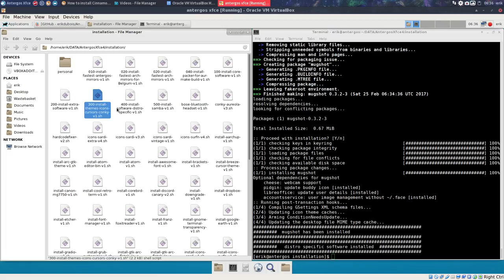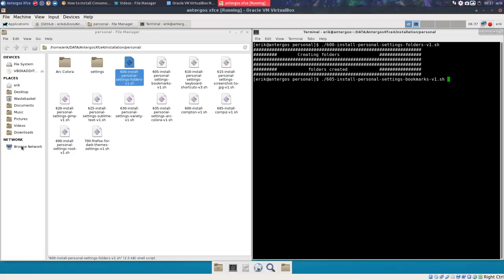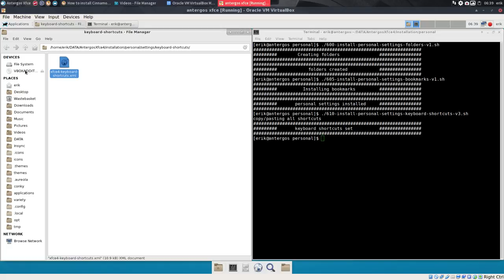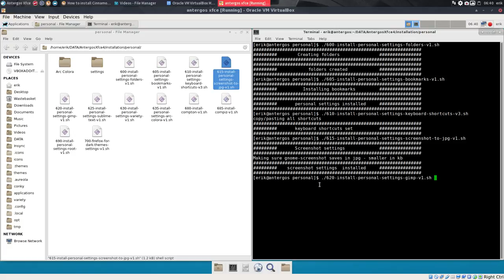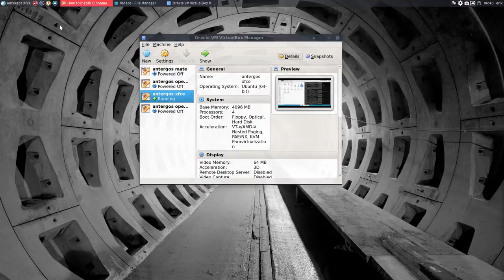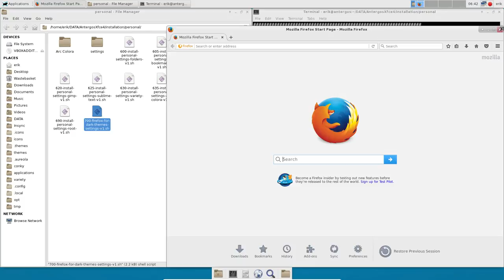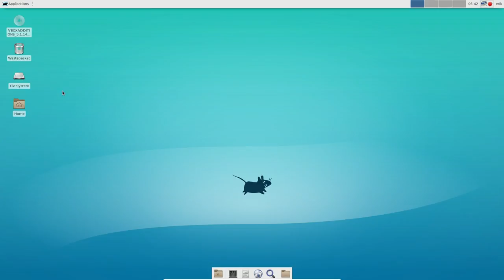How to install Antergos Xfce and customize it - 2 personal preferences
We have chosen to install the xfce desktop on Antergos and we will show you how to customize it.